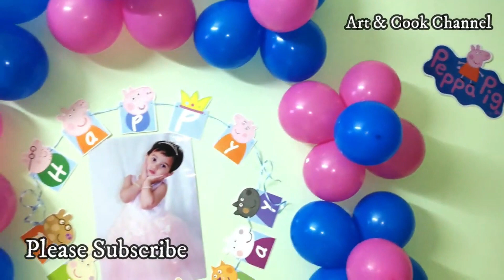balloon decoration ideas|Balloon Flower | Very easy Balloon Decoration at Home | Party Decorations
Balloon Flower | Very easy Balloon Decoration at Home | Party Decorations

Hi Friends , Today I am sharing very easy balloon decoration at home for any occasion .